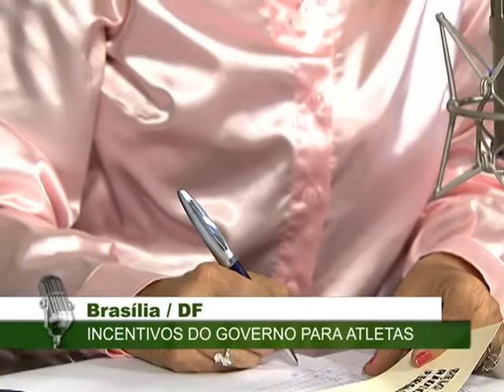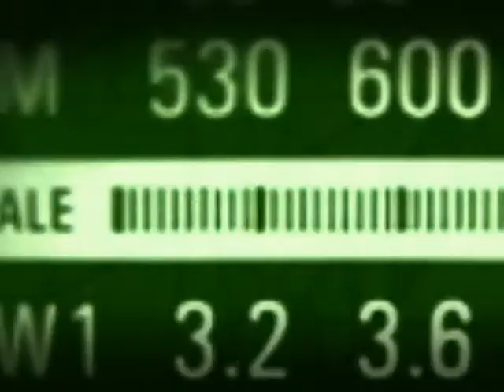Aldo Rebelo apresenta balanço das ações realizadas em 2012 na área do esporte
BOM DIA, MINISTRO - 20.12.12: No programa desta quinta-feira (20) Aldo Rebelo apresentou breve balanço das ações do governo realizadas em 2012 na área do esporte. O ministro do Esporte respondeu, ainda, perguntas sobre os preparativos do Brasil para os grandes eventos como a Copa das Confederações e do Mundo e os Jogos Olímpicos e Paralímpicos de 2016.